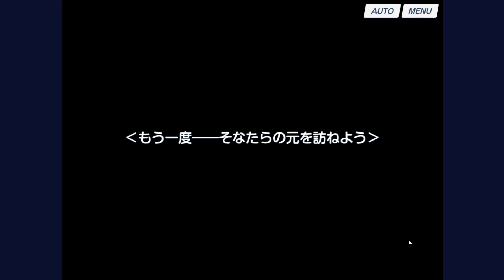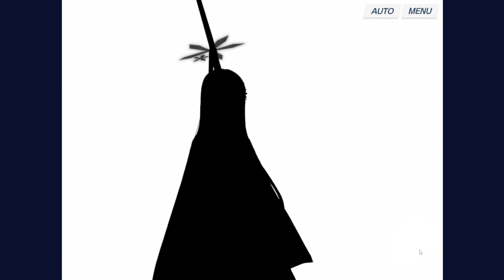【ブルアカ】"えりーと"登場！【百花繚乱編】1章#1（初見実況）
とうとうやってきました百花繚乱編！
ユカリの"えりーと"っぷりや、新規キャラなどにわくわくがとまらない！

【勘解由小路ユカリ】（絆ストーリー&メモロビ）

【Vol.5 百花繚乱編】1章 いつかの芽吹きを待ち侘びて
　00:00:00「第1話　新キャラ！新グラ！」
　00:07:30「第2話　ジャッジメントですの！」
　00:10:18「腰振り御犬様がかわいすぎ」
　00:11:54「第3話　ちょっとしたデート」
　00:21:57「第4話　腹チラは見逃さない」
　00:35:46「第5話　特殊忍者隊」
　00:41:00「百花繚乱継承戦とは！！！」